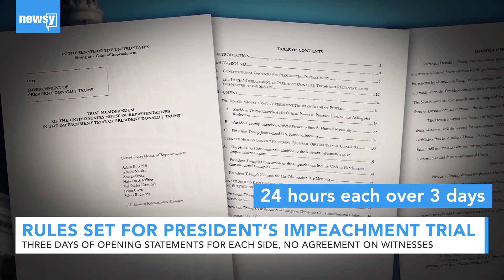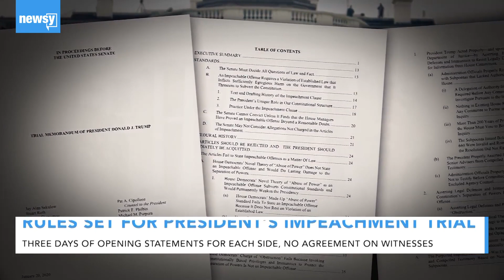House managers debate impeachment rules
The opening for the impeachment trial of President Trump kicked off with Senate Majority Leader Mitch McConnell making concessions to ground rules.